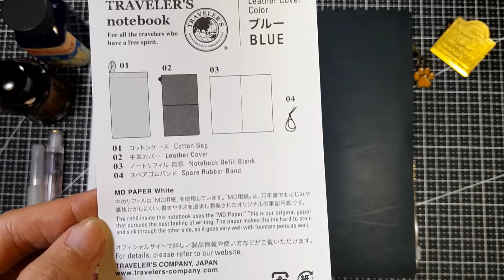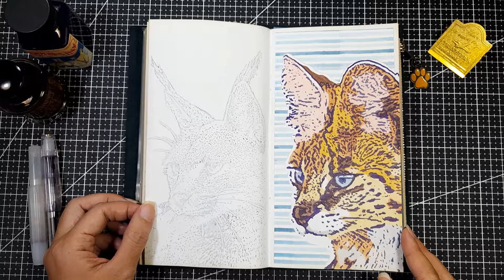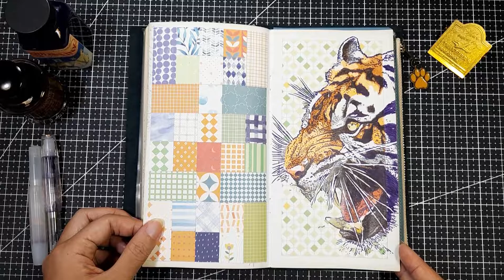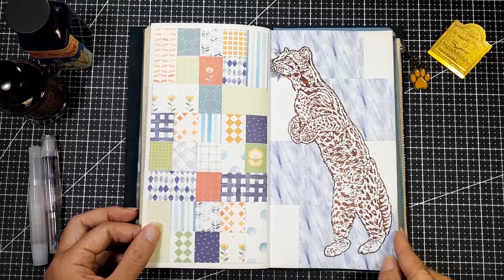silent sketchbook tour no. 42 traveler's notebook refil 003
traveler notebook sketchbook
tour time~
Showing my blue tn and some of its contents. I dont use the elastic band since the notebook is often flat on the table being doodled on.
I used two inks on this md paper. On the first half i used the noodler's polar purple that bleed through the paper. on the second half i used deatramentis brown ink which didnt bleed but there was a bit of ghosting.
I also did some collage art  and successfully used up all the deco paper patterns.  this is why some pages have background collages and some do not.
I chose to use colored pencils instead of watercolors since i felt that the paper couldnot take light washes since there was  ink bleed through already
I enjoyed doodling on this size of paper its a nice change from the usual a5 or a6 sketchbook sizes